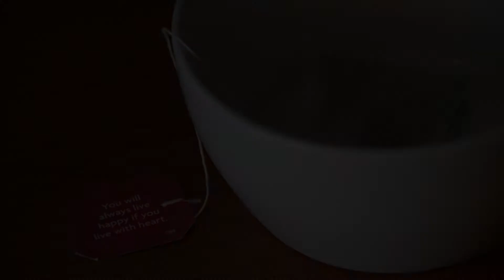It is Worthwhile Surviving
"It is Worthwhile Surviving" is Saint Sava National College student Miruna Maria Dumitriu's first-prize-winning film submission into the 22nd Annual Holocaust Art and Writing Contest sponsored by Chapman University and The 1939 Society. Her entry is based on the testimony of Henry Nusbaum.

Permissions have been granted for all media used in the making of this film.

Miruna's film statement:
We are currently experiencing some hard times, but with support from our friends and families we can make it through. I chose Henry Nusbaum’s words because he reminds us that something beautiful is waiting for us. Surviving the nightmare of the Holocaust made him realize that the effort to stay strong was worth it, and he advises us to also stay strong. In this video, I tried to help him send this message to others.